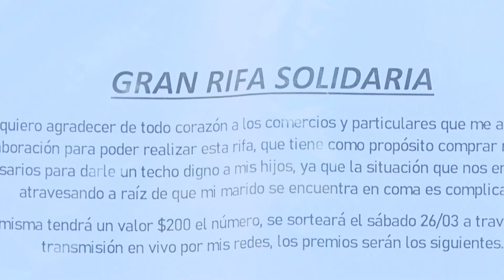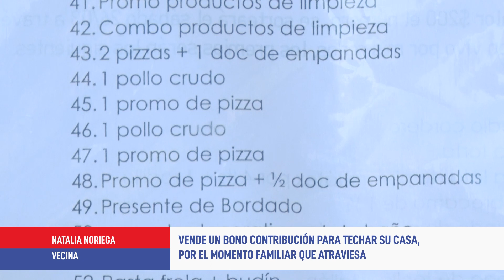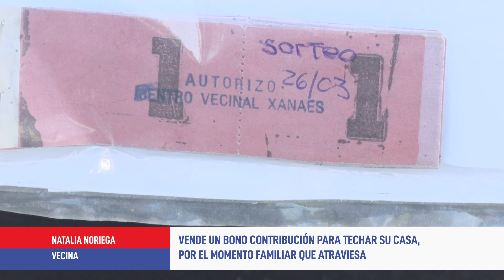Atraviesa un momento familiar difícil y realiza una rifa - N Noriega